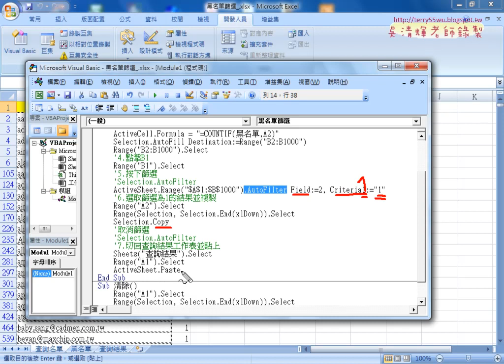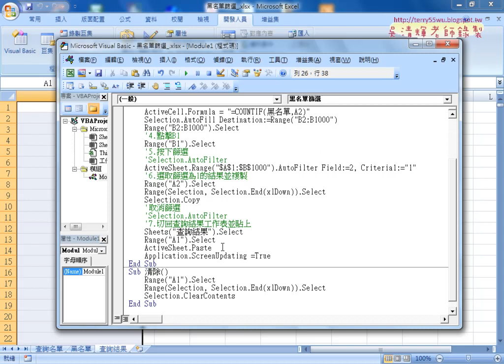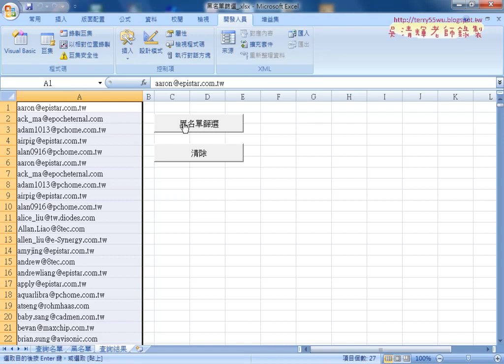06 錄製巨集與關閉畫面更新